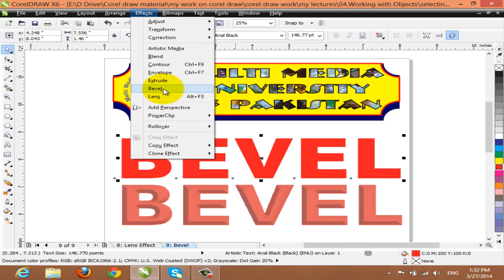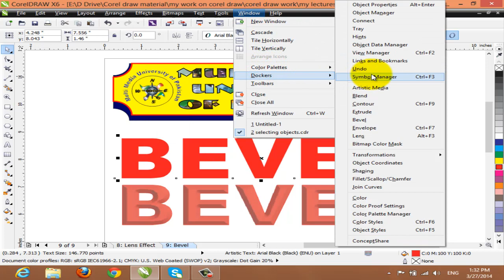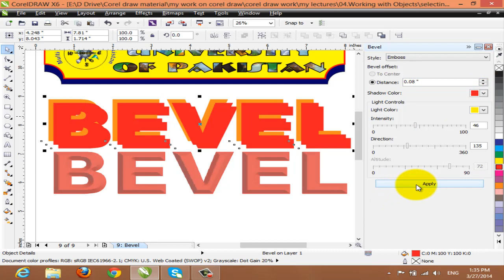Bevels Effect in CorelDRAW | Lecture 56 | Best CorelDRAW Complete Course in 2022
This video is the part of full CorelDraw course. In this complete course, you will learn how to use CorelDRAW in graphic designing fields. This full training consists of practical and theoretical aspects of graphic designing with CorelDRAW software. After watching this video you will be able to answer the following question.

• How to use Bevel effect in CorelDraw?
• How to use Bevel offset in CorelDraw?

Timestamps
00:00 Introduction
00:46 Vector and raster images
03:50 Vector Images

Hope you will enjoy this free course. Here is the instructor's complete profile

The full skills courses you can learn from this channel free are listed here.